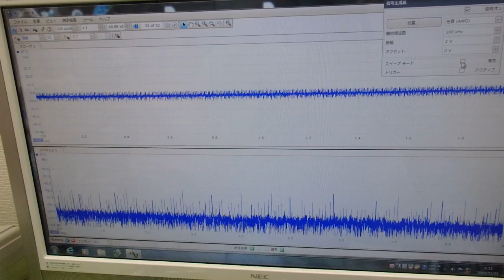メガヘルツの超音波発振制御プローブを利用した実験動画 ultrasonic-labo